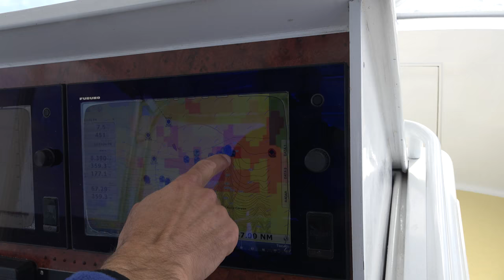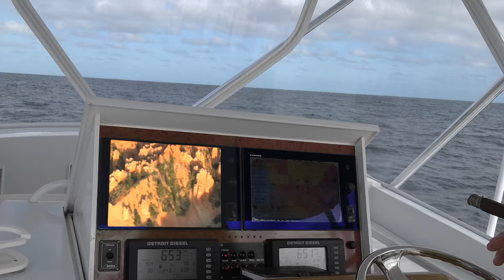Swordfish, Tuna, Albacore, Mahi, and Sharks Part 1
Slammer offshore fishing trip for yellowfin tuna, swordfish albacore, mahi-mahi, and sharks aboard the custom 58' F&S. We caught 5 different types of pelagic fish in the North East canyons. We rig our ballyhoo with pin rigs, and troll for the tund during the day. And at night, we set up for the chunk bite. Both day and night fishing were productive. We have so much quality footage that we decided to make 2 Parts for this video. Come aboard and experience our slammer trip! We had a fun crew with a lot of experience and stories. We launch from our homeport in Niantic CT. Tight Lines.
Shimano Saragosa 6000
Lamiglas Triflex
G Loomis Pro Blue Rod
Power Pro Super Slick
Boga Grip
Best clips to attach lure!
Stormr Jacket
Stormr Bibs
Humminbird Solix 12
Minn Kotta Riptide Trolling Motor
Hansom Pliers and sheath
Xtratuf short boots
Protect your face!
Conventional reel mid price
Sweet conventional reel